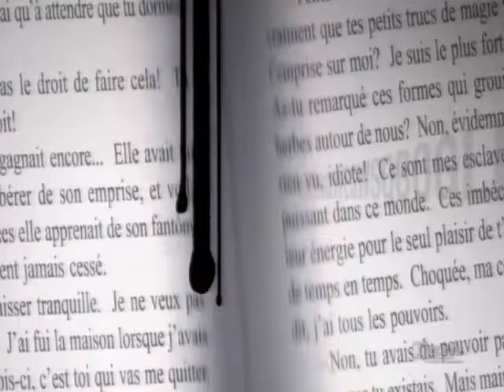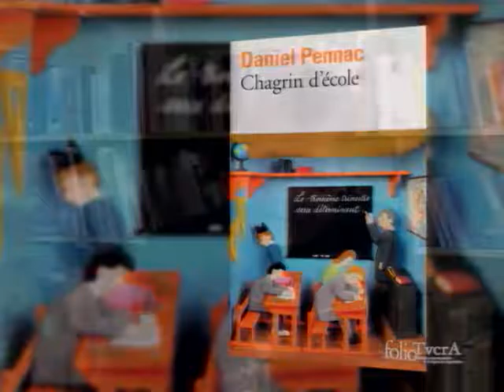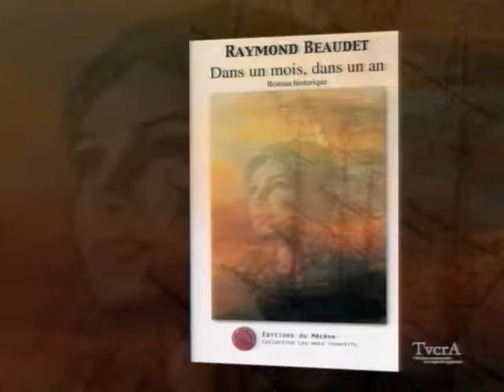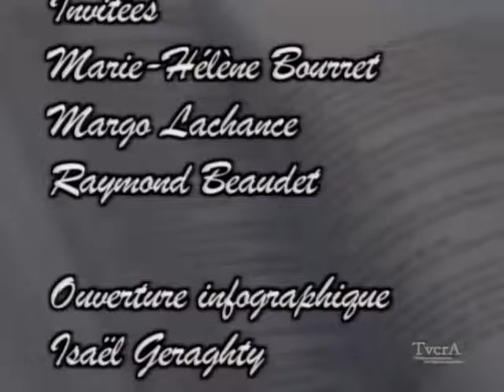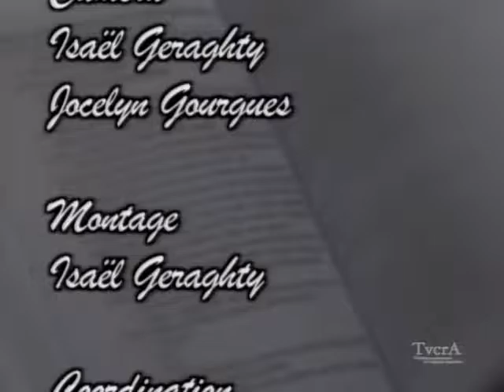Rayons d'influence 006/ 5 avril 2010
Marie-Hélène Bourret – Raymond Beaudet – Margot Lachance écrivain/e (28;27)